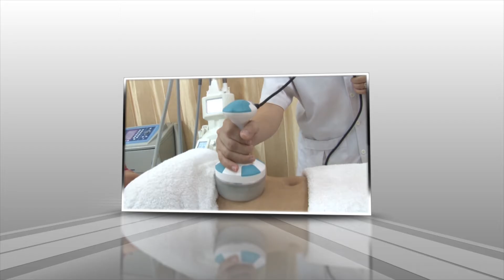HEAD FINAL REANDER 02 by khen vannathat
Director.Mr khen vannathat
Editor.Mr CHHin sam ang